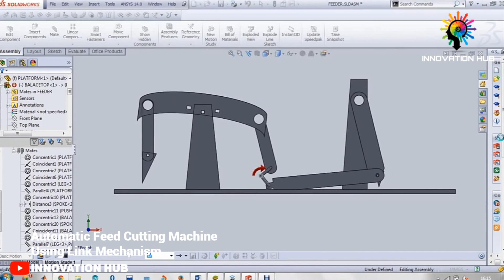Automatic Feed Cutting Machine Using CAM & Link Mechanism| Mechanical Project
Automatic Feed Cutting Machine Using CAM & Link Mechanism !